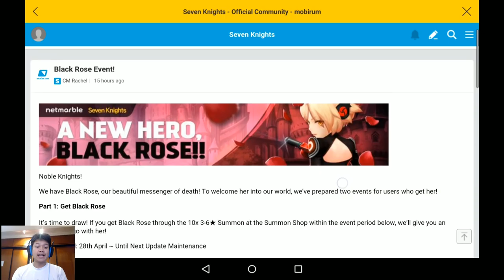Seven Knights - Update ใหม่ แจกกันบาน 28 04 2016